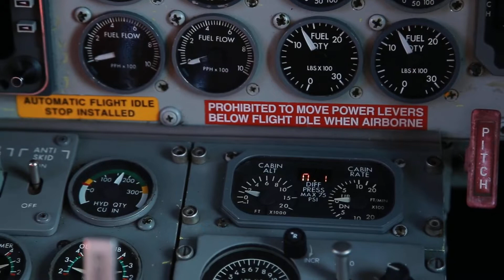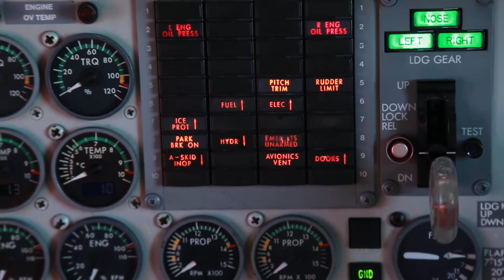Ft. Worth Airshow - F-22 Raptor and Thunderbirds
Ft. Worth Texas Airshow
October 2022
Alliance Texas Airshow
F-22 Raptor
F-16 Thunderbirds